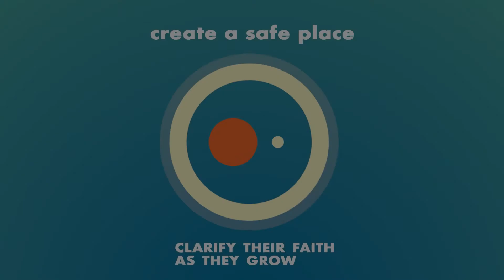LS Training Kit Create A Safe Place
Lead Small | Create A Safe Place